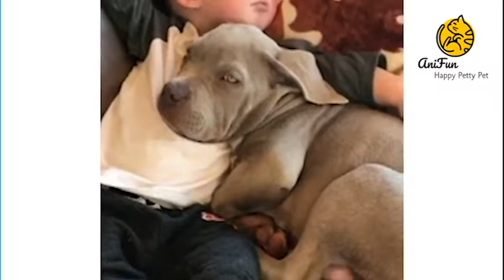✅ I Want To Take A Rest On Your Face Human | Best Dog & Cat Funny Moment 2019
Enjoy this video of Dog & Cat Want To Take A Rest On Your Face Human. These dogs and cats are so cute when they try to relax on the human face. You can't stop laughing when you see these dogs and cats look so relaxing and enjoying!

Petty Pet brings you the best cute animal compilations, try not to laugh challenges, fails, wins, and hilarious viral videos.

Dogs are awesome animals. Despite all their differences, they have much in common, too. And yet, there are dogs that resemble none of their kin in the whole world, and you can enjoy them in this video.